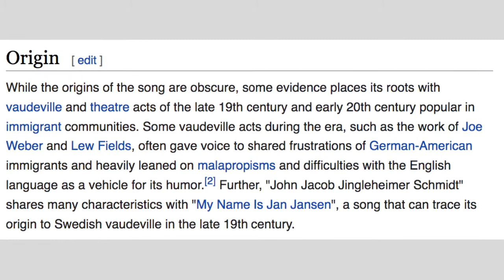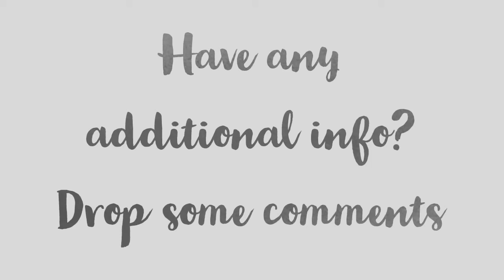Who is John Jacob Jingleheimer Schmidt?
I've scoured the internet and here is what I have uncovered about the elusive John Jacob Jingleheimer Schmidt.